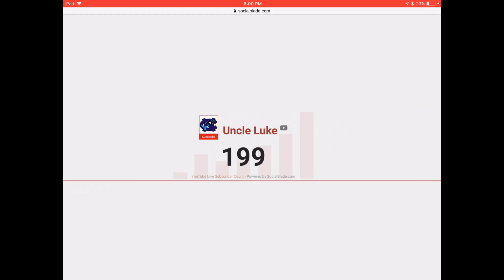200 SUBSCRIBERS! LETS GO! THANK YOU!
You guys mean the world to me. Thanks.